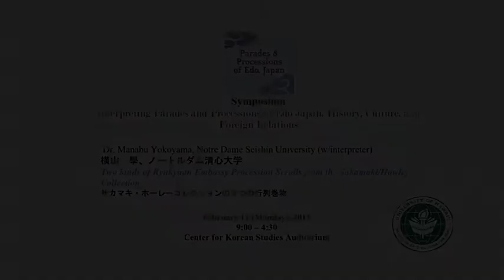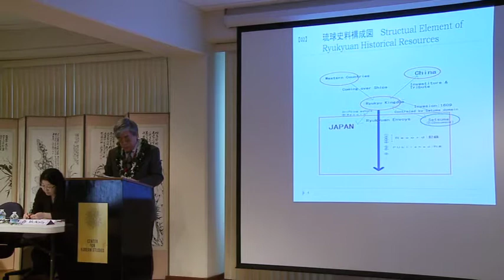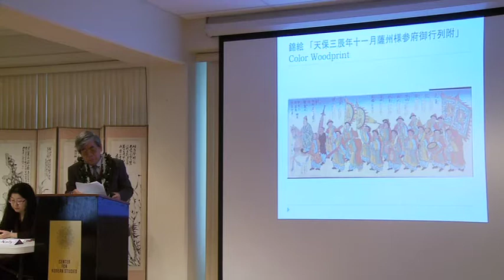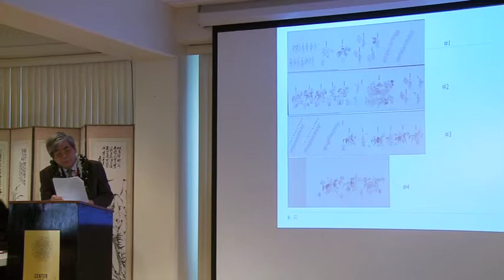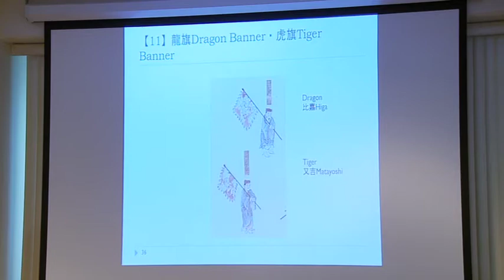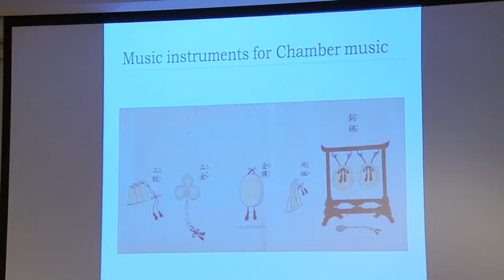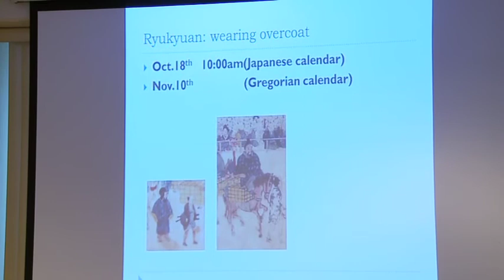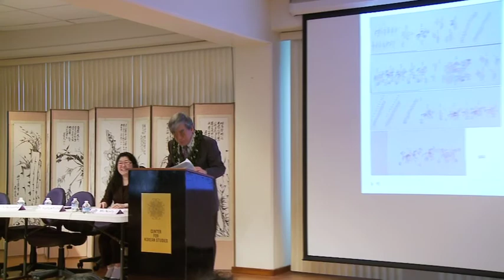Two kinds of Ryukyuan Embassy Procession Scrolls from the Sakamaki/Hawley Collection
Dr. Manabu Yokoyama (Notre Dame Seishin University) presentation video with an English interpreter, Ms. Ayano Hara. The Symposium "Interpreting Parades and Processions of Edo Japan" on February 11, 2013 at the University of Hawaii at Manoa. The Symposium was a joint event between the University of Hawaii at Manoa and the National Museum of Japanese History to commemorate the exhibition held at the Museum during the Fall of 2012.